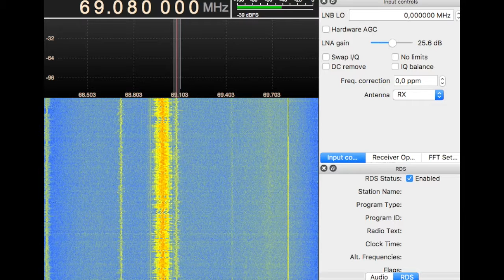[Tropo] 69.08 - BR Radio Brest - Pinsk, BLR - 396 km | 11.08.2017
QTH: Western Ukraine
Equipment: RTL-SDR Dongle (RTL2832U)